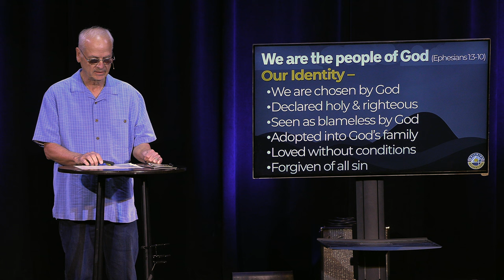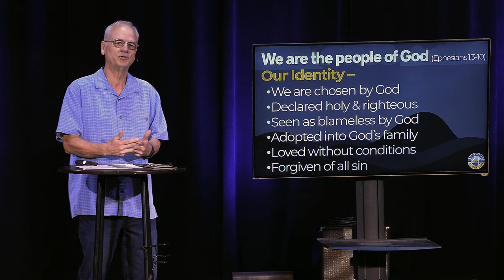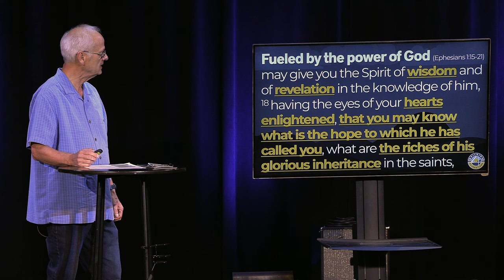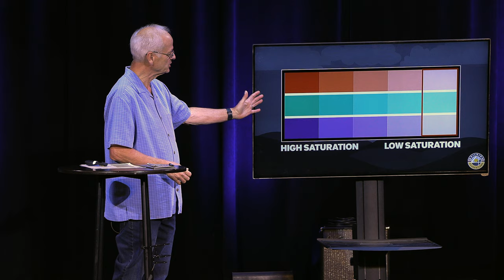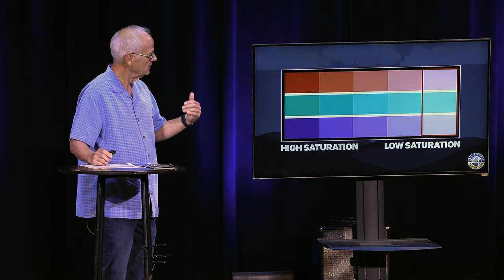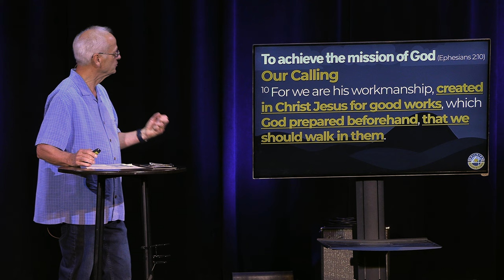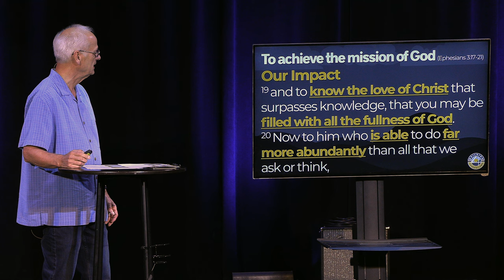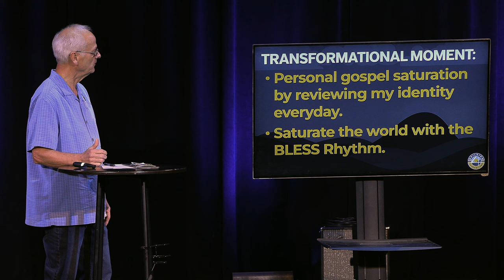Building 4 Generations | Week 2 | Ed Wilgus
SERMON SUMMARY:
In this powerful message, Pastor Ed challenged us to rethink our understanding of what the church truly is. It's not just a building or a program but the living, breathing body of Christ. Drawing from Ephesians, we're reminded of our identity in Christ - chosen, holy, righteous, and blameless. This isn't just head knowledge but a transformative truth that should shape how we live. The church is called to be filled with the Spirit and fueled by God's power, not just gathering on Sundays but scattering throughout the week to impact our world. We're invited to join God's mission, saturating our lives and communities with the gospel. This vision of 'gospel saturation' challenges us to live out our faith daily, allowing God's love, joy, and peace to overflow from us to others. As we embrace this calling, we're encouraged that God can do far more than we can ask or imagine through His power at work within us.

DISCUSSION QUESTIONS:
- How does your understanding of the church align with Jesus' vision as described in Matthew 16:18? In what ways might it differ?
- What does it mean to you personally to be 'chosen by God' and 'declared holy and righteous'? How does this impact your daily life?
- How can we move from intellectually knowing God's love to experientially living in it? What barriers might prevent us from fully embracing this truth?
- In what ways have you seen or experienced the 'unstoppable' nature of the church, especially in the face of challenges or persecution?
- How does the concept of being 'filled with the Spirit' and 'fueled by the power of God' change your perspective on your role in God's mission?
- In practical terms, what does it look like to 'saturate' your life with the gospel? How might this change your relationships and daily interactions?
- How can we, as individuals and as a church body, better embody the idea of being 'on a mission' with God daily rather than just during church events?
- In what ways can we apply the 'blessed rhythm' mentioned in the sermon to reach and impact Douglas County and beyond with the gospel?
- How does understanding your specific calling and gifting (as mentioned in Ephesians 2:10) influence your approach to serving in the church and community?
- What does it mean to you that God is 'able to do far more abundantly than all that we ask or think' in relation to the vision presented? How might this shape your prayers and expectations?